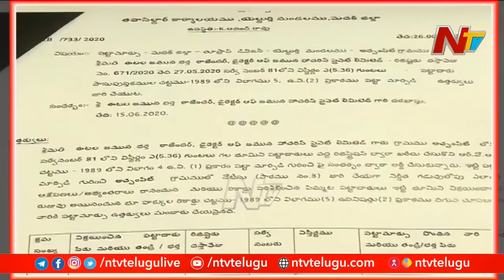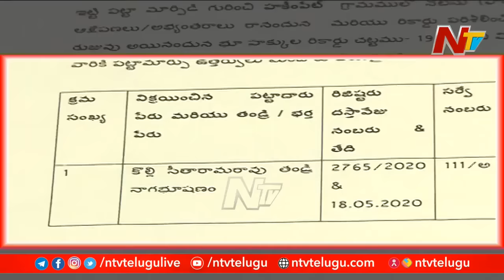Special Focus On Minister Etela Rajender Land Grabbing Issue | NTV